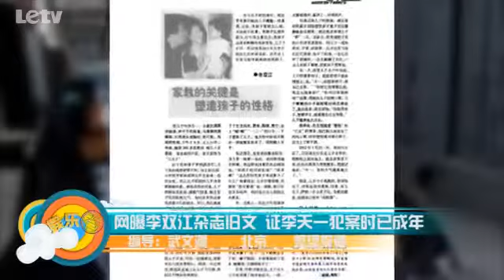网曝李双江杂志旧文 证李天一犯案时已成年